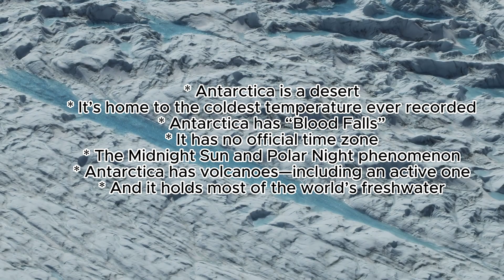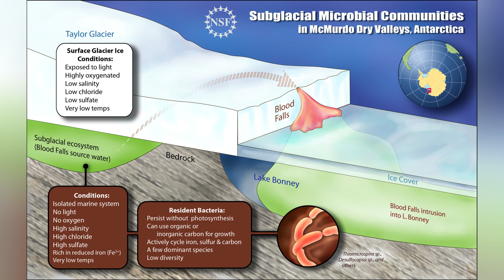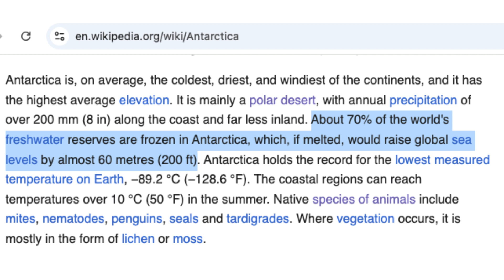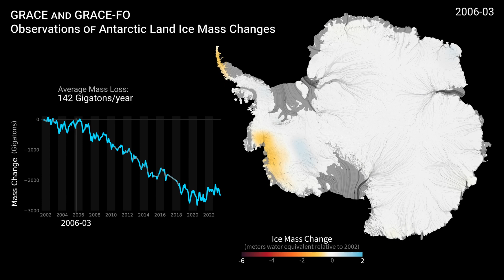Beyond Ice: 7 Fascinating Facts About Antarctica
Antarctica is a continent of extremes, filled with surprising characteristics that make it one of the most unique places on Earth. In this video, we’ll explore seven fascinating facts about Antarctica:
* Antarctica is a desert
* It’s home to the coldest temperature ever recorded
* Antarctica has “Blood Falls”
* It has no official time zone
* The Midnight Sun and Polar Night phenomenon
* Antarctica has volcanoes—including an active one
* And it holds most of the world’s freshwater

Join us to discover why Antarctica is so extraordinary!

Although it’s covered in ice, Antarctica is technically the world’s largest desert. The continent receives incredibly low levels of precipitation—less than 2 inches (50 mm) per year in some areas, particularly in its interior, making it drier than the Sahara. This starkly contrasts with its appearance as a frozen, snow-covered land and emphasizes its surprising similarity to desert regions in terms of dryness.

Antarctica also holds the record for the coldest temperature ever recorded on Earth. In 1983, at the Soviet Union’s Vostok Station, the temperature plummeted to -128.6°F (-89.2°C), a record for extreme cold. However, scientists using satellite data later discovered even lower temperatures on the East Antarctic Plateau, where it can reach as low as -133.6°F (-92°C). These conditions create an environment unmatched in severity, demonstrating the profound challenges any form of life must overcome to survive there.

Among Antarctica’s most unusual features is a natural phenomenon known as Blood Falls. This striking, rust-colored waterfall flows out from Taylor Glacier in East Antarctica. Its eerie color is due to iron-rich saltwater from within the glacier; when the water comes into contact with air, it oxidizes, creating a deep red hue. This phenomenon gives the falls an otherworldly appearance and is a reminder of the complex and sometimes mysterious geochemical processes at work in Antarctica.

Another peculiarity of the continent is its lack of an official time zone. Because Antarctica is situated around the South Pole, it experiences six months of continuous daylight followed by six months of darkness, making traditional timekeeping nearly irrelevant. Research stations in Antarctica typically use the time zone of their home countries or the nearest countries with permanent time zones, resulting in a range of time zones across the continent rather than a single standard one.

The extreme seasonal shifts also create phenomena known as the Midnight Sun and Polar Night. During summer, the sun shines continuously for 24 hours, creating the Midnight Sun effect. Conversely, in winter, Antarctica is plunged into 24 hours of darkness, known as the Polar Night. These conditions can be disorienting, and they significantly impact the biology of the region, influencing everything from the behavior of native species to the routines of scientists stationed there.

Antarctica is also home to unexpected geological activity. Mount Erebus, located on Ross Island, is the southernmost active volcano in the world and one of only a few volcanoes globally that has a persistent lava lake. In addition to Mount Erebus, other dormant or extinct volcanoes, like Mount Sidley, are scattered across the continent. This geological activity adds a surprising dynamic to an otherwise frozen landscape and points to the diversity of Earth’s tectonic processes even in the most extreme environments.

Perhaps most astonishingly, Antarctica holds around 60–70% of the world’s freshwater, locked away in its vast ice sheets. If all the ice on Antarctica were to melt, global sea levels would rise by about 200 feet (60 meters), drastically reshaping coastlines and flooding many cities. This underscores the global significance of Antarctica’s ice; any substantial changes to its ice sheets would have profound impacts on sea levels and the global climate.

Antarctica’s unique and extreme qualities make it a subject of fascination and research, offering insights that extend beyond its icy borders. From its starkly dry deserts and coldest temperatures to the eerie Blood Falls, continuous daylight and darkness, and even active volcanoes, Antarctica defies expectations. Its vast stores of freshwater ice remind us of its critical role in Earth’s climate system, while its extreme conditions provide a testing ground for understanding resilience and survival in one of the planet’s most challenging environments.